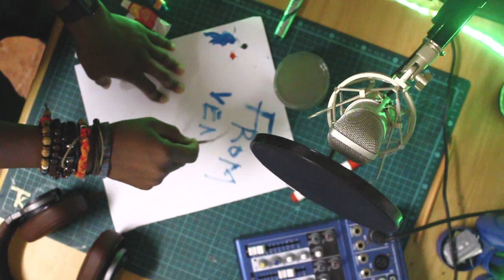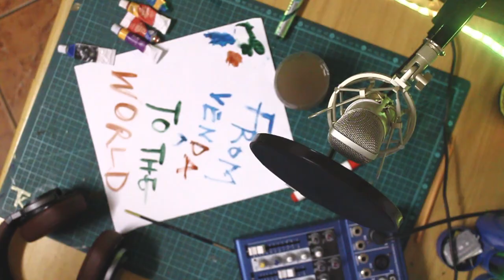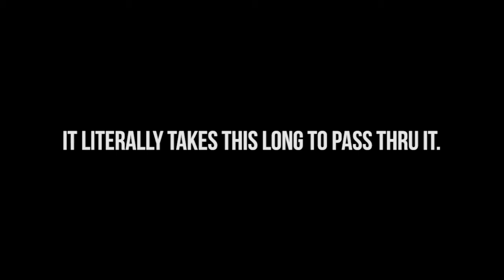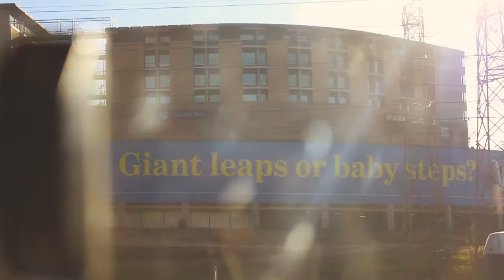FKJ FT MASEGO MUSIC VIDEO VLOG | FVTW | VLOG 16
WE GIVE CREDIT TO FKJ, MASEGO AND WALE FOR THE MUSIC.Fashion by Tksnepe.co.za

Production by TkMultimedia

Photography by Tkphotography

Buy The Equipment I use here:

CAMERA 1
CAMERA 2
CAMERA GIMBAL (STABILIZER)
VLOG TRIPOD - JOBY GORILLAPOD
CAMERA TRIPOD
STUDIO LIGHTS

TV (SMART TV)
CREATIVES SPEAKERS

OMEGA MIXER
MICROPHONE 1 - DIXON (PIG PRO 2)
MICROPHONE 2 - C1 HYBRID CONDENSER MIC
MICROPHONE 3 - SAMSON METEOR

WACOM DRAWING TABLET
SEAGATE EXTERNAL HARD DRIVE

Buys Books I recommended

Rich Dad Poor Dad
Alibaba’s World

On this episode we travel all the way from the north side of South Africa, Limpopo Venda coming back to the Vaal. This is a music video that aims to show people different parts of the world. Enjoy.

Improvised & recorded at Red Bull Studios Paris
Filmed by Arsedi

DJ Snake - The Half ft. Jeremih, Young Thug, Swizz Beatz